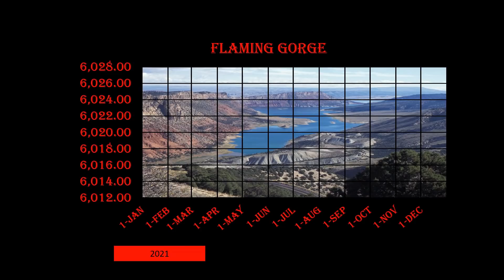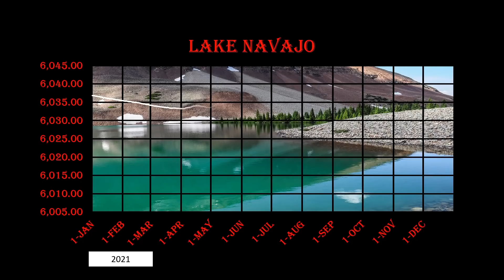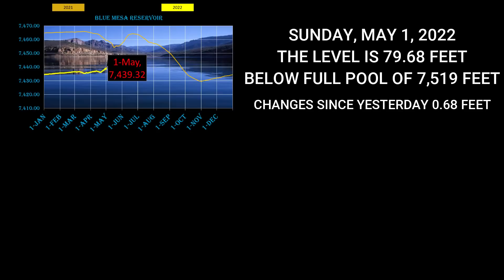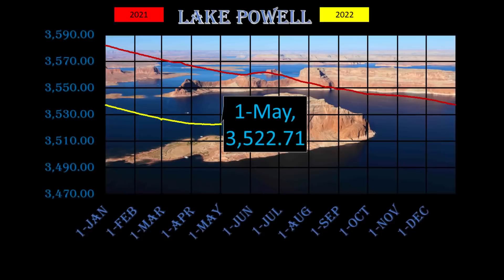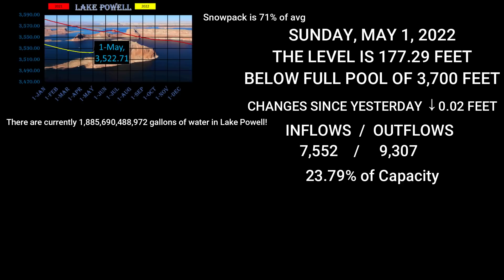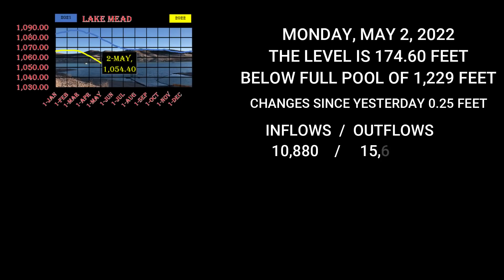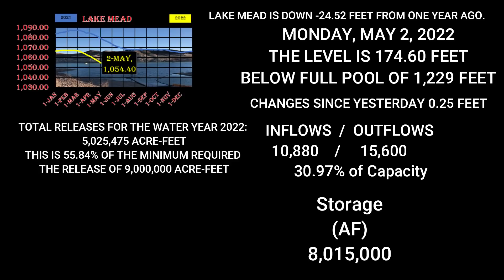LAKE MEAD UPDATE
Lake mead is getting to a critical point where the lake could lose 12 of its 17 power plants. At the time of this video, it is only 4.55 feet away from going off line.